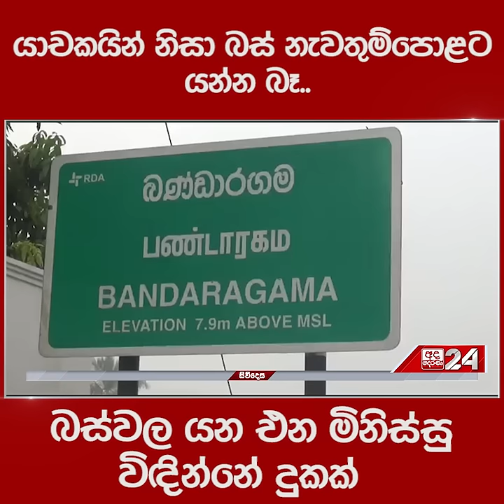යාචකයින් නිසා බස් නැවතුම්පොළට යන්න බෑ... බස්වල යන එන මිනිස්සු විඳින්නේ දුකක්...